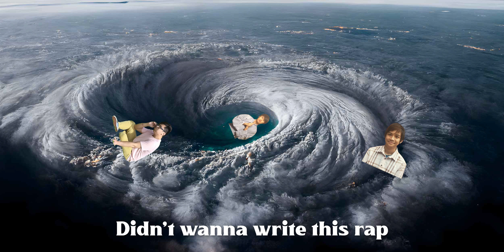Hurricane (Diss Track)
It's over for these fools